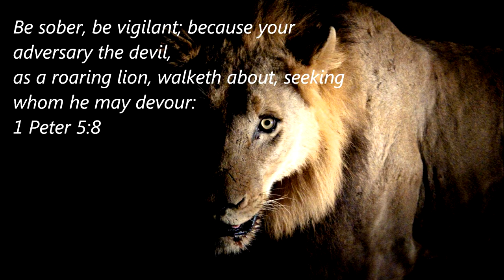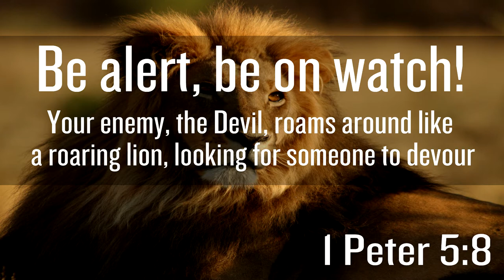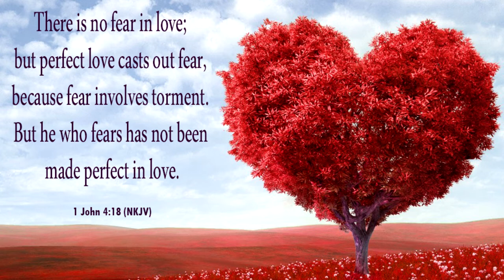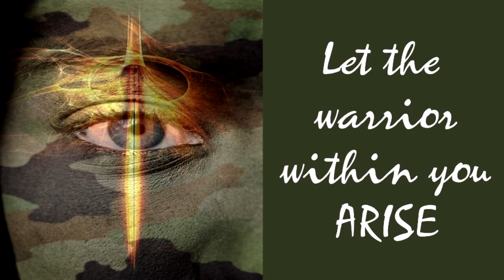Level of a Warrior